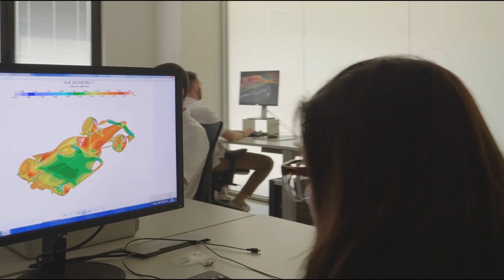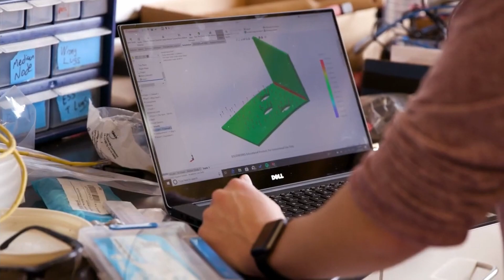University Students Compete For $1 million High-Speed Autonomous Race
Learn how university students are preparing to win the $1 million Indy Autonomous Challenge in the world’s first high-speed autonomous race at the Indianapolis Motor Speedway.